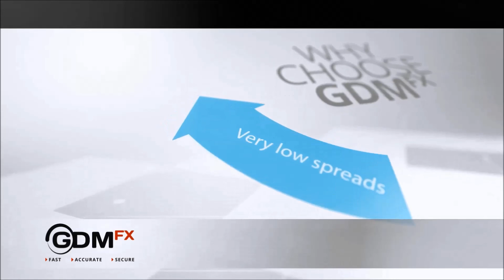GDMFX Forex Daily Analysis (10 06 2016)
Today the focus is on the German CPI,Wholesale and Buba President speech. UK Consumer Inflation expectations and Unemployment in Canada.

North American Markets
The overall level of risk to Canada’s financial system is largely unchanged from six months ago, the Bank of Canada said today in its biannual Financial System Review (FSR).

EU Markets
Swiss Unemployment raising as expected. Today it's again all about the largest EU economy, where we are looking at matching if not even better the expectations numbers Inflation already. The German Buba President Mr Widmann is delivering his speech as we speak.

UK Markets
With a fresh batch of positive economic data, this time from the UK Trade Balance the UK economy seems to be getting back on track. However just like the positive Industrial and Manufacturing data it failed to excite investors about buying the sterling.

Commodities
U.S. natural gas futures rallied to a new eight-month high in North America trade on Thursday, after data showed that natural gas supplies in storage in the U.S. rose less than expected last week.